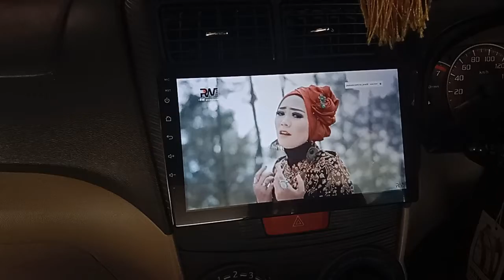avanza 2016 pasang android 9 inch#headunit